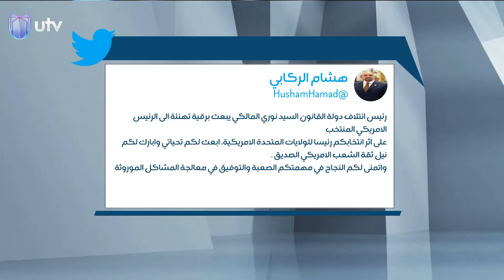ما سبب تهنئة المالكي لبايدن بعد فوزه؟ الجبوري يجيب | الحق يقال